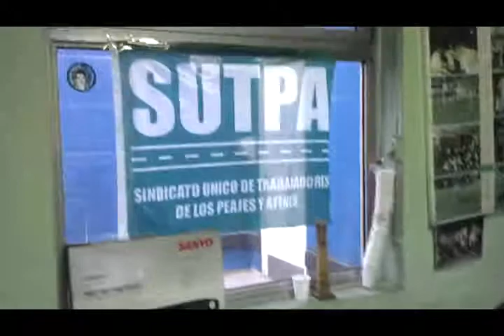Wish You Where Here - Cover - SEBA DANI FACHA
"WISH YOU WHERE" por SEBA, DANI, Y EL FACHA.
Este tema ya no va ser sorpresa en un show... Pero nos gustó tanto como nos salió, (de onda, no pa agrandarnos o algo parecido) que queremos que lo disfruten con nosotros, y nos den su opinión. Hermoso tema de Pink Floyd. ... ;-)
La Banda: Seba Barre en Bateria, Claudio Fernandez "El Facha" en Voz y Bajo, Pablo Nuñez "Pipi" en Guitarra, Claudio Gonzalo Vega en Voz y Armónica y Daniel Barreto en Guitarra.
Aclaración: El tema que hace la banda en este video, pertenece a PINK FLOYD y Y lo hacemos sin ánimo de lucro, solo como un agradecido homenaje.